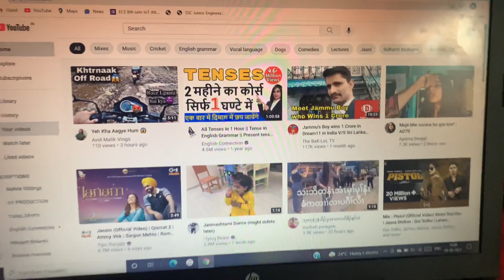Main dheet hu (Mana karne ke bawajood bhi khaye golgappe)|| Dogri Vlog || Diksha Vlogs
Main dheet hu (Mana karne ke bawajood bhi khaye golgappe)
Hey guys, My name is Diksha and i’m from jammu . This is my new vlog and it is shooted by me on iphone XR. This is the first dogri vlogging channel from jammu . I want to promote my language, my mother tongue DOGRI as much as i can..